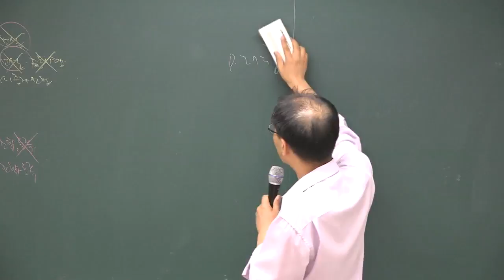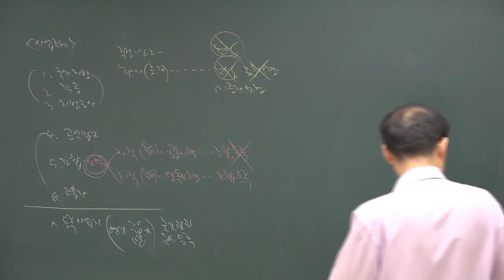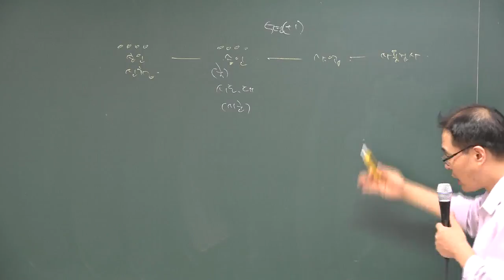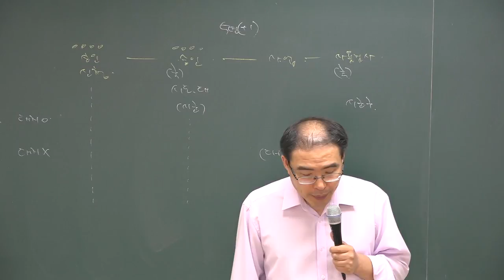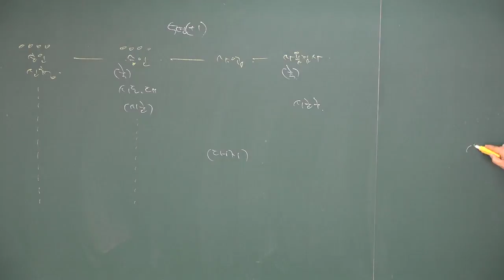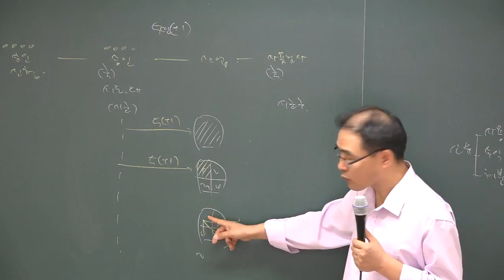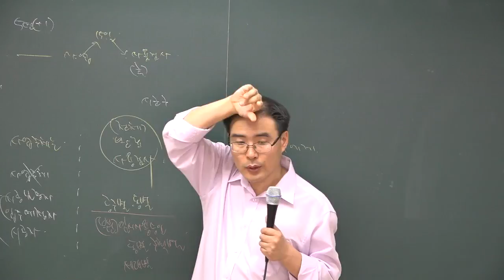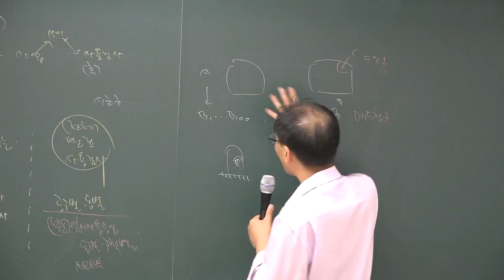[공전무] 2018년 공인중개사 부동산공법 심화이론 6-28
[공인중개사 전부 무료 인강] 2018년 공인중개사 심화이론과정 부동산공법